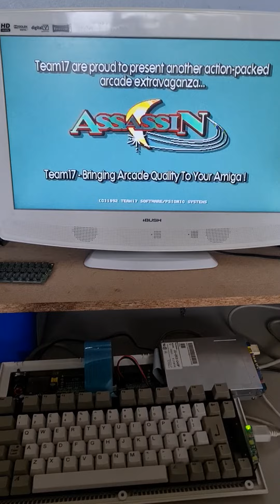amiga assasins demo disk